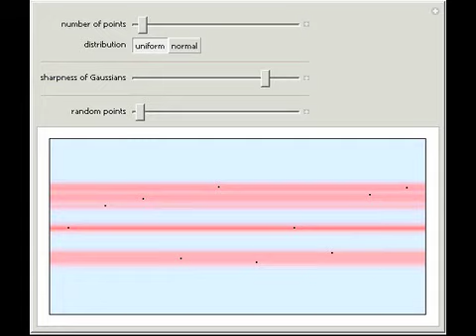Density Estimation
Change the number of points, and see an estimate of their density converge.

Contributed by: Stephen Wolfram